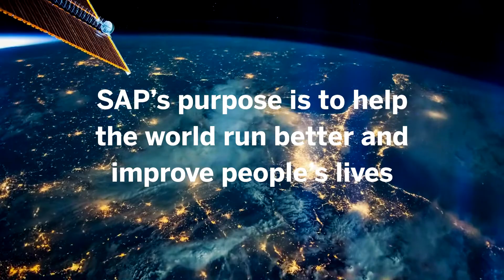SAP’s purpose and social impact in the UK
Independent analysis by Oxford Economics of SAP’s contribution to the economy of the UK.